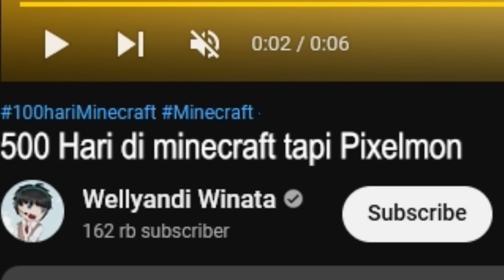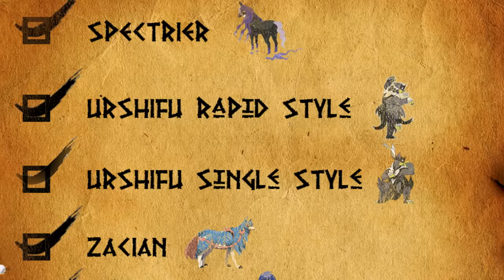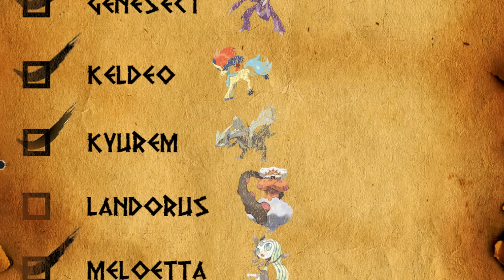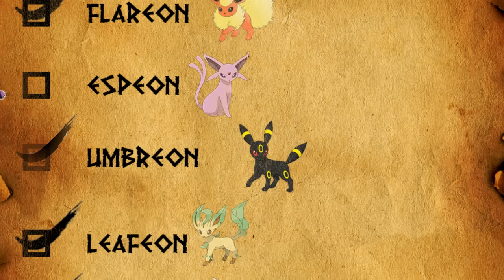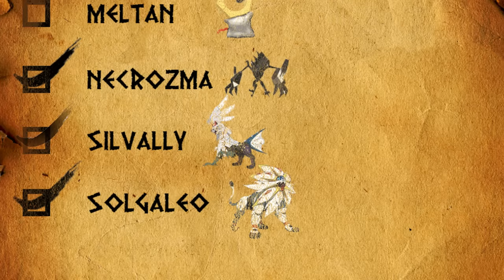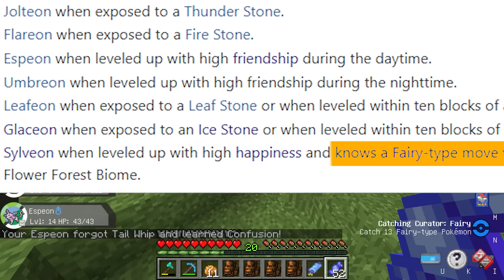500 Hari di minecraft tapi Pixelmon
500 Hari di Minecraft tapi Mod Pixelmon, Dimana kita harus bertahan hidup dan mengumpulkan pokemon pokemon legendary yang ada.

Ayo bantu Channel ini berkembang dengan cara

Track Name.